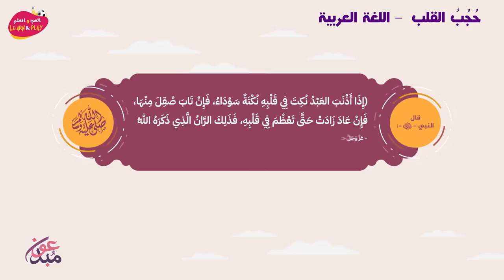حُجُبُ القلب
играй_учись_хейсама_ сархана
LearnAndPlay_Haytham_ Sarhaan